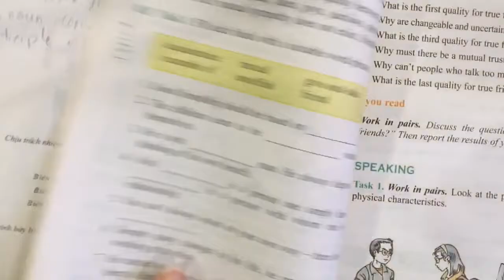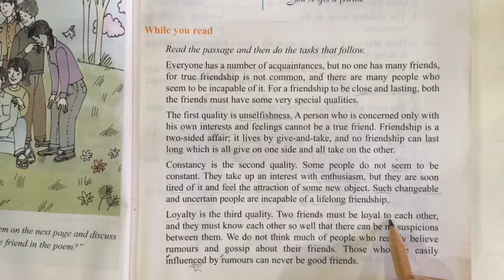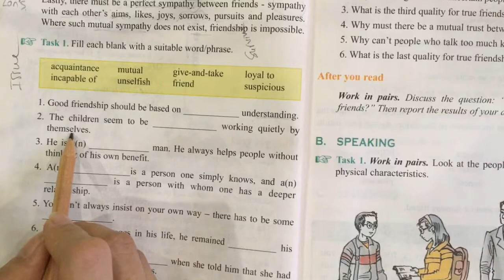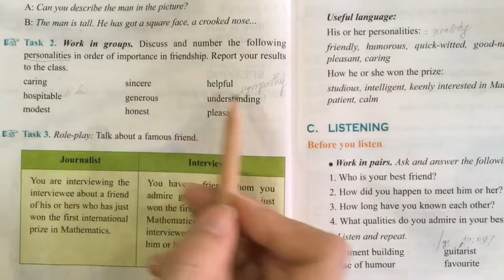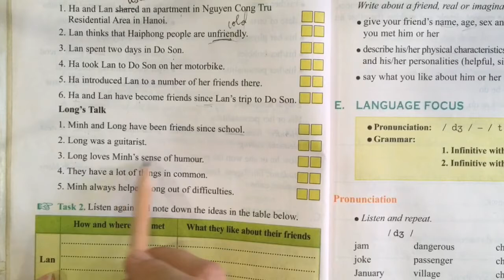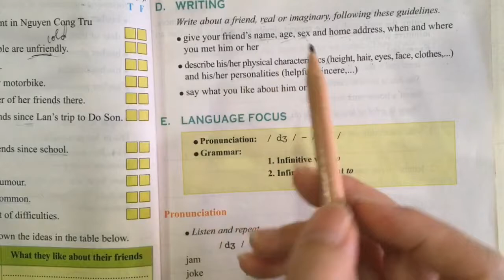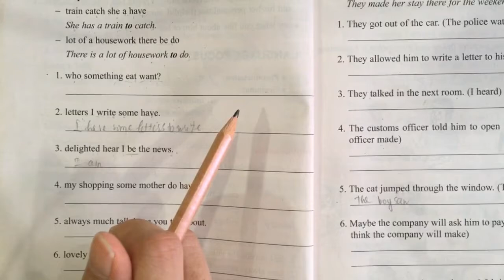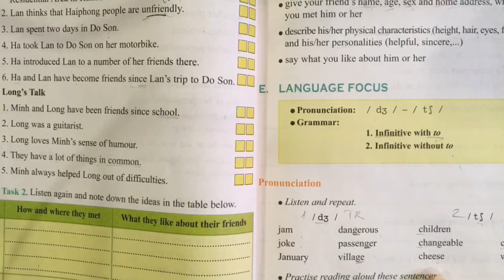Lớp 11 Unit 1 Friendship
Lan’s talk

My best friend is Ha. We’ve been friends for a long time. We used to live in Nguyen Cong Tru Residential Area in Hanoi. Her family moved to Hai Phong in 1985. It is said that Hai Phong people are cold, but Ha is really, really friendly. I first started to get to know her when I was going on a two-day trip to Do Son last year and I didn't know anybody there. I gave Ha a ring and she was so friendly, she said, “Oh, I’ll come to visit you." So she rode on her motorbike to Do Son and twenty minutes later she was there. She stayed with me for two days. She happened to know a lot of people there, so she introduced me around, and we’ve been best friends ever since.

Long’s talk

My best friend is Minh. We met in college. I was there singing and Minh was a guitarist. So we worked together a lot. Minh has a great sense of humour, he's very very funny, and that's one of my favourite things about him. And over the years, we have been through good times and bad times with each other, and that's one of the things I like best about him. And we have a lot of the same interests. We like to go to plays and movies together. But when we’re going through a rough time, he's really a good friend, and he's a very good listener, and he always helped me through.